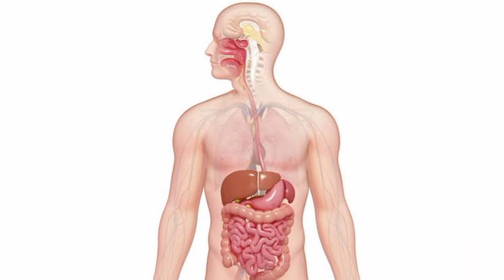ब्लैक टी पीने के फायदे | black tea peene ke fayde in Hindi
ब्लैक टी पीने के फायदे, काली चाय पीने के फायदे, ब्लैक टी पीने से होते है कई फायदे, काली चाय के फायदे, काली चाय पीने के फायदे और नुकसान, # काली चाय पीने के हैं हैरान करने वाले 15 फायदे, काली चाय के फायदे, ब्लैक टी पीने के फायदे और नुकसान, मॉर्निंग ब्लैक टी पीने के फायदे, ब्लैक टी में नींबू डालकर पीने के फायदे, सुबह ब्लैक टी पीने के 5 हैरान कर देने वाले फायदे, ब्लैक टी के फायदे, सुबह उठकर ब्लैक टी पीने फायदे, ब्लैक टी, ब्लैक टी बनाने का तरीका

सुबह खाली पेट चाय पीने के नुकसान, सुबह खाली पेट काली चाय पीने के चमत्कार फायदे, खाली पेट चाय पीने के नुकसान, खाली पेट चाय पीने का नुकसान, सुबह खाली पेट चाय पीने के नुक्सान, सुबह खाली पेट चाय पीने से क्या होता है?, सुबह ब्लैक टी पीने के 5 हैरान कर देने वाले फायदे, सुबह खाली पेट, सुबह खाली पेट चाय पीने के फायदे और नुकसान, सुबह खाली पेट काली चाय पीने से क्या होता है?, ब्लैक टी पीने के फायदे, खाली पेट चाय पीने के लिए

ब्लैक टी पीने के फायदे, काली चाय के फायदे, ब्लैक टी पीने के फायदे और नुकसान, मॉर्निंग ब्लैक टी पीने के फायदे, ब्लैक टी में नींबू डालकर पीने के फायदे, काली चाय पीने के फायदे और नुकसान, सुबह ब्लैक टी पीने के 5 हैरान कर देने वाले फायदे, # काली चाय पीने के हैं हैरान करने वाले 15 फायदे, ब्लैक टी पीने के फायदे जानकर हैरान रह जायेंगे आप, ब्लैक टी के नुकसान, लेमन टी के फायदे, काली चाय के फायदे, ब्लैक टी पीने से होते है कई फायदे, टी पीने के फायदे

ब्लैक टी पीने के फायदे, ब्लैक टी पीने से होते है कई फायदे, ब्लैक टी के फायदे, काली चाय पीने के फायदे, ब्लैक टी पीने के फायदे और नुकसान, ब्लैक टी में नींबू डालकर पीने के फायदे, काली चाय पीने के फायदे और नुकसान, काली चाय के फायदे विडियो, ब्लैक टी, ब्लैक टी का फायदा, काली चाय के फायदे, काली चाय के फायदे, लेमन टी के फायदे, ब्लैक टी के नुकसान, ब्लैक टी कैसे बनाये सही तरीका फायदे, सुबह उठकर ब्लैक टी पीने फायदे health care, # काली चाय पीने के हैं हैरान करने वाले 15 फायदे

ब्लैक टी के फायदे, ब्लैक टी पीने से होते है कई फायदे, ब्लैक टी पीने के फायदे, ब्लैक टी, ब्लैक टी के नुकसान, ब्लैक टी पीने के फायदे और नुकसान, ब्लैक टी में नींबू डालकर पीने के फायदे, सेहत के लिए ग्रीन टी हेल्दी या ब्लैक टी, ब्लैक टी कैसे बनती है, ब्लैक टी पीने के फायदे जानकर हैरान रह जायेंगे आप, ब्लैक टी बनाने का तरीका, ब्‍लैक टी, ग्रीन टी या ब्लैक टी क्या है अधिक फायदेमंद, ग्रीन टी के फायदे, निम्बू की चाय के लाभ, काली चाय के फायदे

काली चाय पीने के फायदे और नुकसान, ब्लैक टी पीने के फायदे और नुकसान, ब्लैक टी के नुकसान, लेमन टी के फायदे, लेमन टी नींबू चाय के फायदे और नुकसान, लेमन टी नींबू की चाय के फायदे और नुकसान, चाय के फायदे और नुकसान, काली चाय के फायदे, ब्लैक टी पीने के फायदे, ब्लैक टी के फ़ायदे, काली चाय के फायदे, लौंग की चाय पीने के फायदे और नुकसान, ब्लैक टी में नींबू डालकर पीने के फायदे, # काली चाय पीने के हैं हैरान करने वाले 15 फायदे, ब्लैक टी, ब्लैक टी पीने से होते है कई फायदे